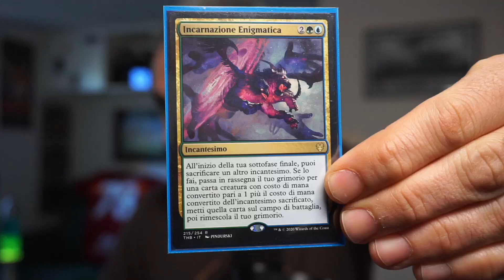[MTGO] Pioneer: ENIGMATIC INCARNATION - Shakespeare si è reincarnato in questo canale ROMANTICO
Se Shakespeare fosse ancora vivo, sarebbe sicuramente abbonato a questo canale! Perché? Perché questa è la casa dei deck romantici, dei deck favolosamente retrò, dei deck che sacrificano incantesimi a caso e fanno bolas, NICOL BOLAS, proprio lui!

Benvenuti ad un nuovo video pioneer e benvenuti quindi a Enigmatic Fires Bolas - Incarnation all'ennesima potenza.

Un mazzo capace di fare magie importanti come saccare un incantesimo e tirare fuori kenrith oppure semplicemente fare vantaggio ogni turno che passa. Su MTGO non c'è un mazzo più bello in Pioneer, datemi retta

In questo video deck tech e prima partita della league.

TIMESTAMP:
0:00 Introduzione
3:35 Scaricate Raid: Shadow Legends e supportate il canale
5:31 Deck Tech
23:25 Prima partita vs Sultai Midrange